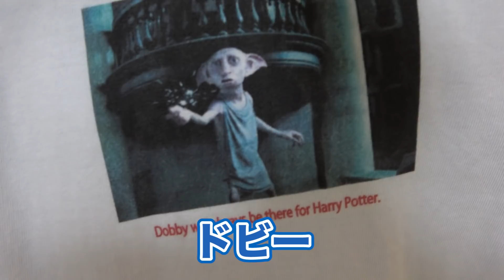【ナイトルーティン】女声優３人のリアルすぎる夜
GRWMに続き、ナイトルーティンを撮影しました！

なかなかにリアルですね〜〜〜

クローズドナイトメアの投稿もお楽しみに♡

ⒸチームY
運営協力：UUUM株式会社